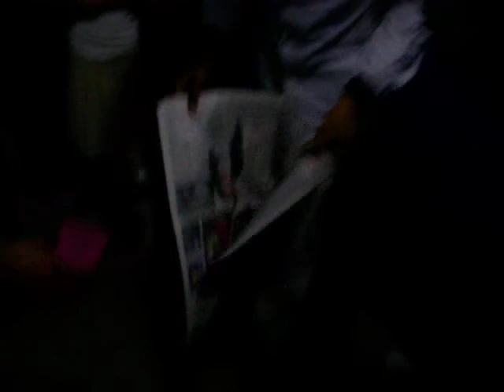EL MAGO DE LOS MINA CITY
EN CORO CON EL MAGO EN LA CALLE 37 EN UN TREMENDO APAGON Y  NOS PUSIMO A VER TRUCOS DE MAGIA AQUI TO EL MUNDO SE LA BUSCA NO WIRI